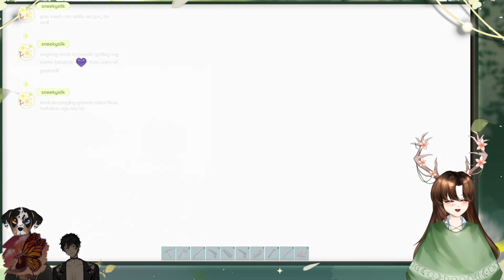Lets tame a giant bug!! [Ark: Survival Evolved]